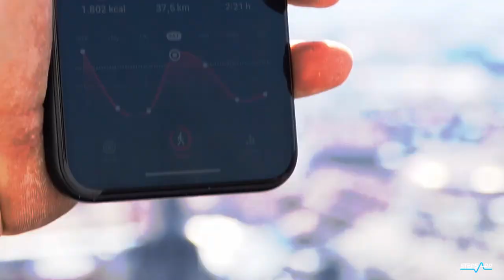Parkour Freerunning fast and efficient steps - StepsApp Pedometer & Step Counter